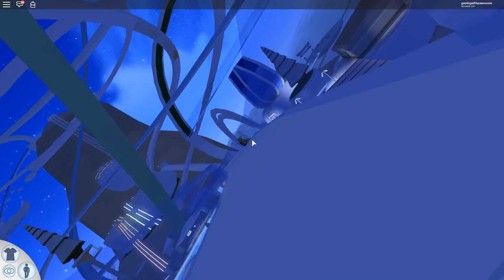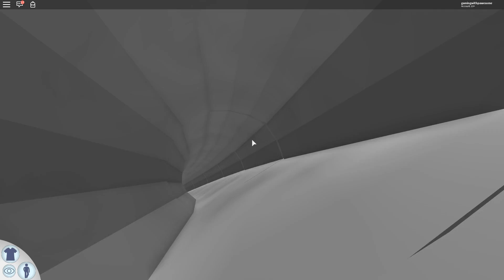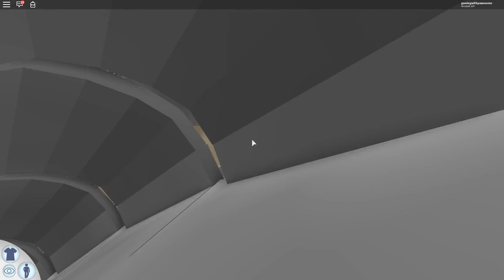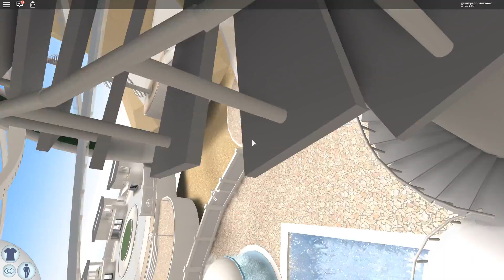HELP ME!! GOING TO THE BIGGEST WATERPARK EVER!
THIS WATERPARK IS WAY TOO FUN! BUT I GOT HURT - HELP ME!!

❤️️ Roblox Username - Follow Me @gamingwithpawesome! ❤️️

All games are family friendly for all! Stay pawesome everyone!